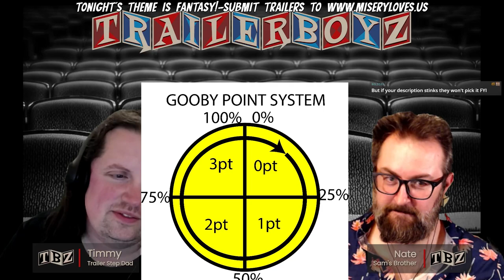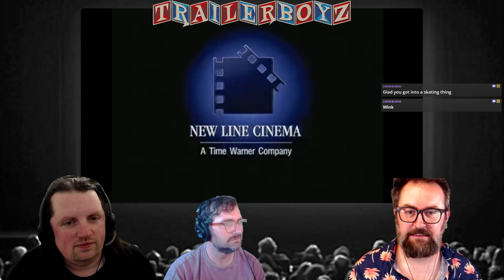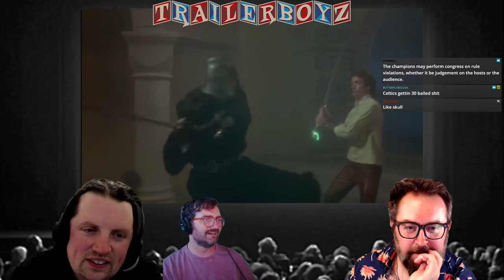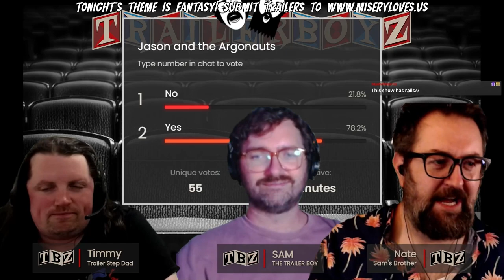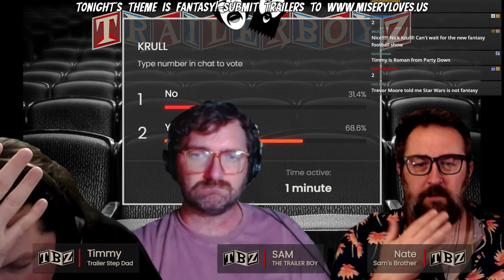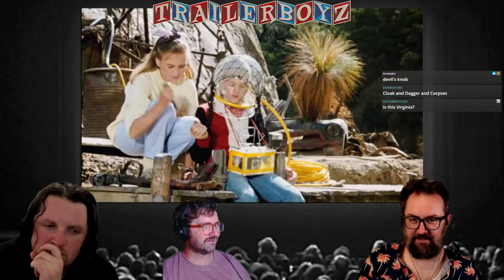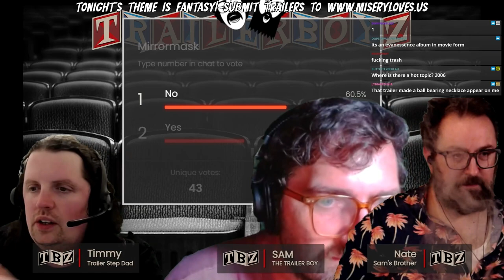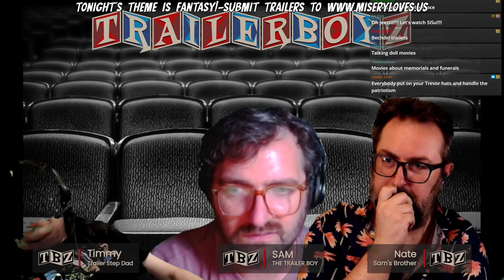TRAILER BOYZ Ep 71 - FANTASY - 05/21/2023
For up to date info on when the live shows are check the subreddit:
Thumbnail AI assisted